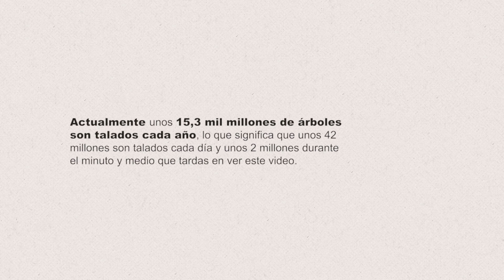🌎Día de la TIERRA, tenemos que cuidarla, hagamos un huerto, sembremos árboles.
🌟 Acompáñame y aprendamos juntos, no te arrepentirás!!!
El tener un huerto en casa es una de las mejores oportunidades para aprender a sembrar lo que te gusta, desde hortalizas hasta frutas, puedes sembrarlo directamente en la tierra de tu jardín, así como en masetas o cajones, dentro de tu casa o en el techo de ella. Y lo mejor de todo es que sabrás que es 100% orgánico y bueno para tu salud.

Cuando tu siembra tus propios alimentos cuidas el medio ambiente y a todas las criaturas que viven dentro y fuera del huerto. Todo es un gran ecosistema que se inicia con tu huerto, si, con TU HUERTO.

Estos tiempos tan difíciles nos han enseñado a valorar la riqueza que tenemos y estoy seguro que para ti como para mí, nuestra mayor riqueza es la familia.